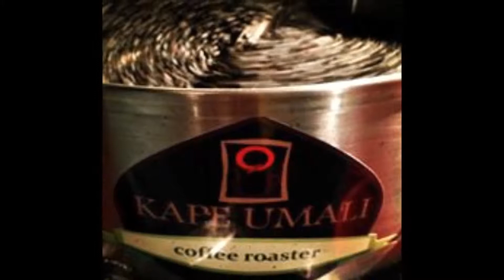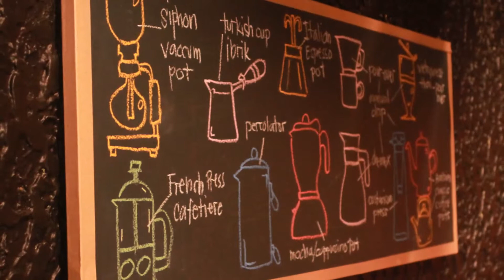kape umali coffee company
test video, music by: sitti live